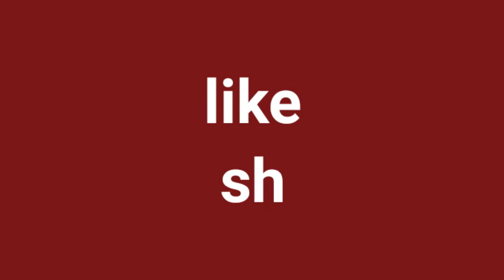Menggambar Anime SAKURA HARUNO Untuk Pemula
Dalam episode ini, kita akan belajar menggambar Anime  SAKURA HARUNO dengan cara yang sangat mudah.
Alat-alat yang disiapkan & dipergunakan antara lain :
1. Kertas gambar
2. Pensil 2B
3. Penghapus
4. Drawing Pen/Spidol Kecil
     warna hitam